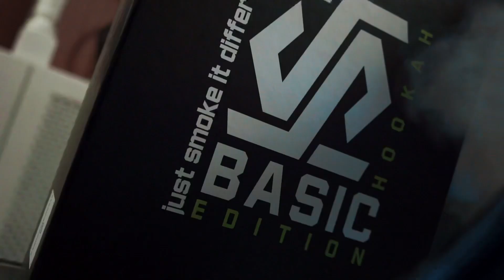Обзор кальяна Syndicate Basic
Новый украинский производитель кальянов - Syndicate Hookah. Ребята заявили о себе очень неплохо - красивые упаковки, симпатичный профиль в инсте и большие планы на будущее. Но так ли хорош этот кальян в деле? Ответы в видео. Ссылки в описании. ⬎

Вот и ссылки как и обещал :)

Не забывайте делиться видео с друзьями, а также высказать свое мнение в комментариях.

Главы:
00:00 Вступление
00:35 О бренде Синдикат
01:34 Распаковка
02:23 Подробнее о кальяне
03:25 Плюсы кальяна
08:41 Минусы кальяна
12:30 Цена и итоги